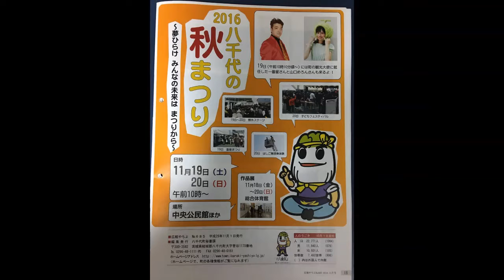たまPのぴーーーー♪ #4 2016年11月15日放送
パーソナリティ、たまPによる冠番組が2016年10月よりワロップ放送局よりスタート！

たまPの大好きな鳥の鳴き声の【ぴー】なのかはたまた、自主規制音の【ぴー】なのか。。。

マイペースたまPの危なっかしい30分生放送！
ま、真面目にゲストとお話ししたり、歌や演技のトレーニングもするはずっ

生放送中は　たまPのぴ　でtwitterにて応援コメントなど、たくさんメッセージを募集中！

放送は、1毎月、第1・第3・第5・火曜日19:30～20:00の30分間、生放送です！